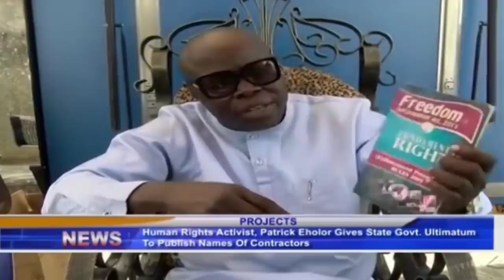EDO STATE IS FINISH, NO SECURITY, NO WORK, POLITICAL OPPRESSION, AND POLITICAL CABAL BRUTALITY.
EDO STATE IS FINISH, NO SECURITY,  NO ELECTRICITY, NO WORK TO DO, NO FOOD TO EAT, BABIES ARE DYING EVERYWHERE, POLITICAL OPPRESSION, AND POLITICAL CABAL ARE KILLING US ALL.

EDEGBE VISION 2020 IS THE ONLY HOPE FOR THE INNOCENT POOR CITIZENS.

PLEASE SUPPORT EDEGBE VISION 2020 ACCOUNT NAME  CYNTHIA EDEGBE

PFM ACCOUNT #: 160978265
BANK NAME : CHASE

FOLLOW MEGACOMRADE ON INSTAGRAM, I'm on Instagram as @megacomradeeranomighoedegbe. Install the app to follow my photos and videos.

JION PFM MISSION AND SAY.
NO TO PAY TO PLAY POLITICS
NO TO CORRUPTION GENOCIDE
NO TO KILLING OF NIGERIANS
NO TO VOTE BUYING
NO TO ELECTION FRAUD
NO TO ELECTION MANIPULATION
NO TO HUMAN TRAFFICKING
NO TO EU ILLEGAL DEPORTATION
NO TO CORRUPT CHARITIES
NO TO CORRUPT PASTORS AND

PLEASE SUPPORT EDEGBE ACCOUNT NAME  CYNTHIA EDEGBE

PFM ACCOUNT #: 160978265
BANK NAME : CHASE

EDEGBE VISION IS THE ONLY VISION OF HOPE FOR THE INNOCENT POOR MASSES, NO MAGOMAGO, NO GIMMICKS, NO HASSLE, NO SECRET, NO OGBERU, NO NONSENSE, WHAT YOU SEE IS WHAT YOU GET, EQUAL RIGHTS AND EQUAL OPPORTUNITIES FOR ALL.